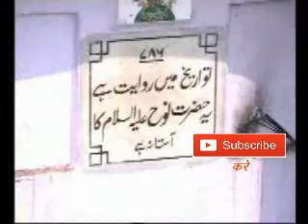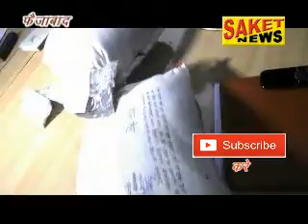Saket news 3-1-2018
A ayodhya Faizabad news